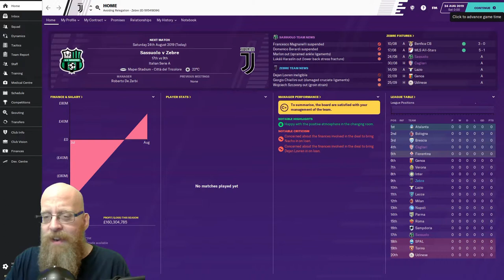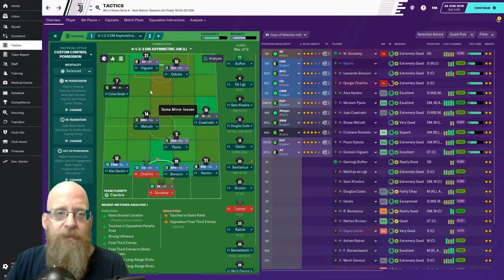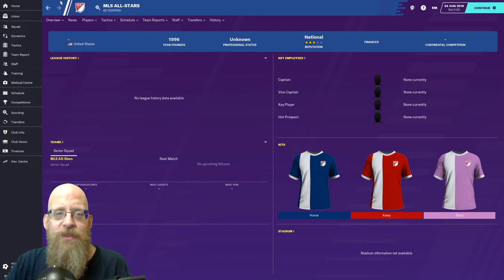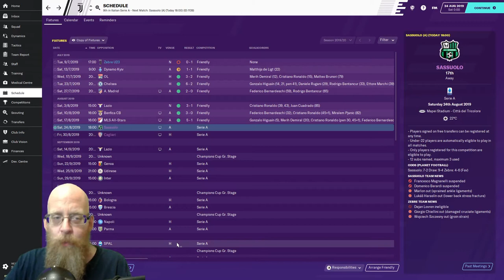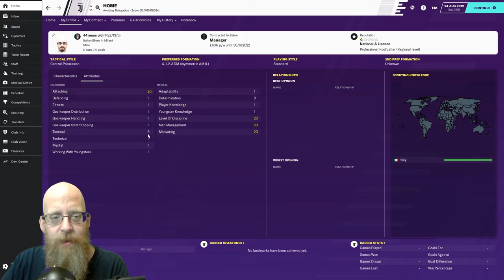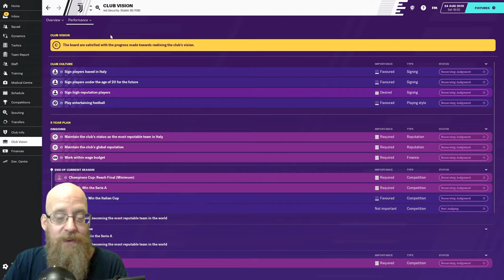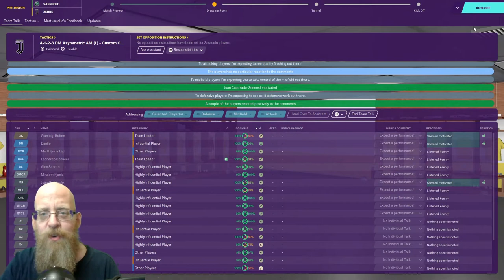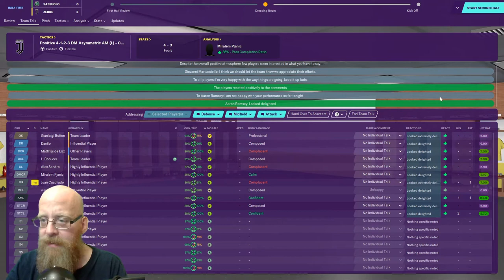VERSUS4 - EPISODE ONE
Welcome to Versus4! Not only is it a bigger competition, it's a bigger club! Can I defend my title?

The Competitors!